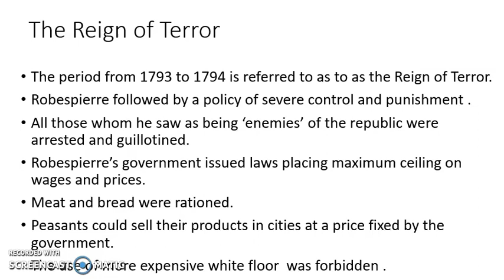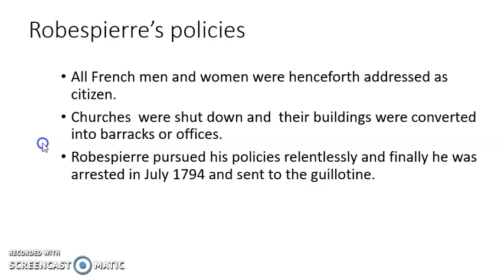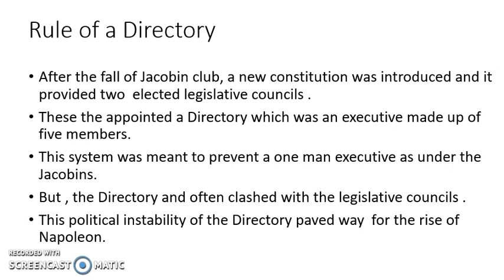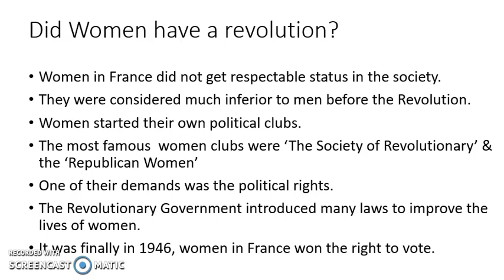class -IX - SST - French Revolution - Rule of a Directory (1)